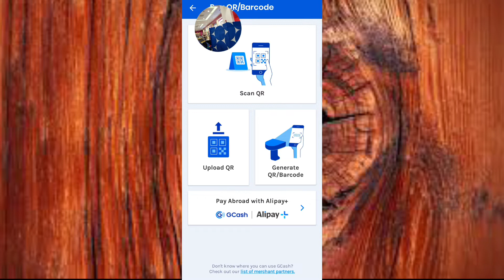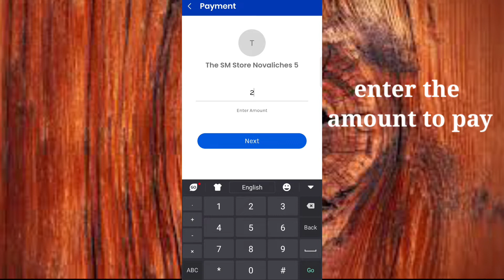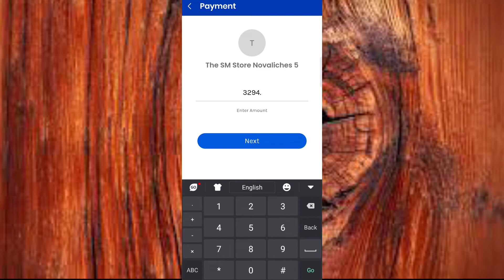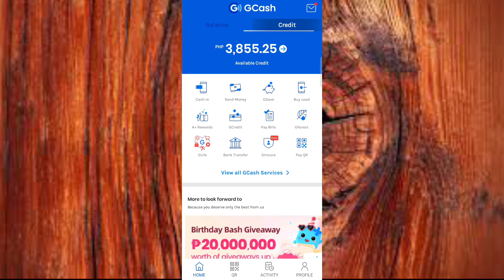HOW TO USE GCREDIT TO PAY IN SM DEPARTMENT STORE